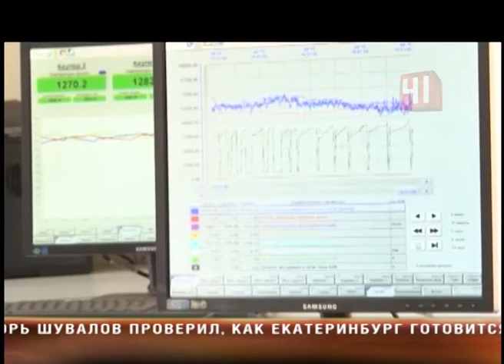Судьба моногородов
Сократить рабочие часы и увеличить производительность: Андрей Ветлужских обозначил первоочередные задачи для предприятий

Благодаря этому, крупные предприятия в моногородах смогут осваивать каждый раз новую продукцию и быть конкурентно способными

По словам спикера, первоочередными задачами предприятий, на которых держится целый город, должны стать сокращение рабочих часов и увеличение производительности. Только так заводы и комбинаты в моногородах смогут развиваться, осваивать новую продукцию и быть конкурентоспособными. Рабочие силы тоже должны быть мобильными. Властям нужно создать условия, при которых неустроенные кадры смогли бы переехать в другой город и пригодиться там. Все эти стратегии развития местной промышленности прописаны в программе партии "Единая Россия" "Сила Урала", которая уже является руководством к действию для властей. В частности, сейчас активно решается вопрос повышения зарплаты в регионе. По планам, к 17-му году минимальный оклад должен превысить прожиточный минимум.